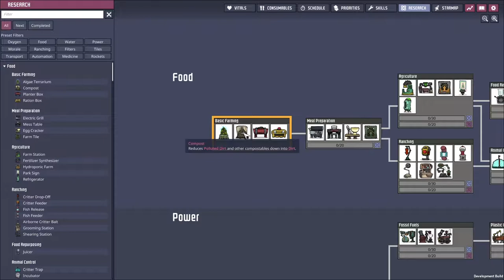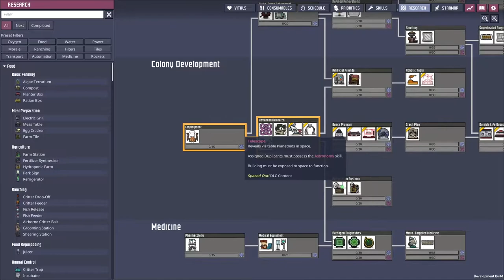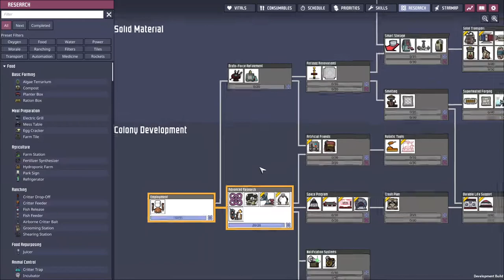Oxygen Not Included SPACED OUT DLC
Klei have brought us a DLC to  Oxygen not included and changed the entire game, multiple asteroids can now be visited and colonised, teleporters exits and there is not a massage table in sight!!
Join me as I explore this DLC in early access prodding at mechanics and trying not to kill my duplicants